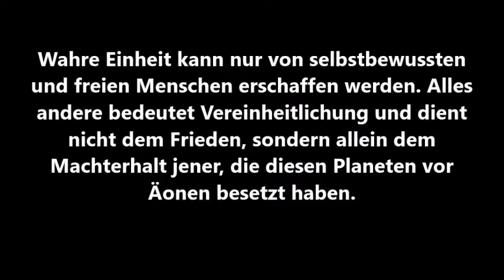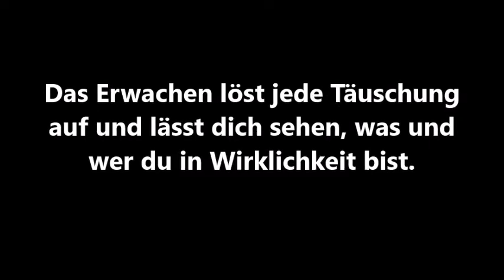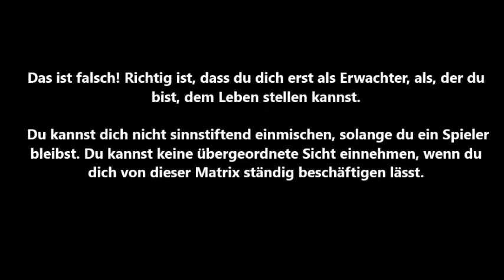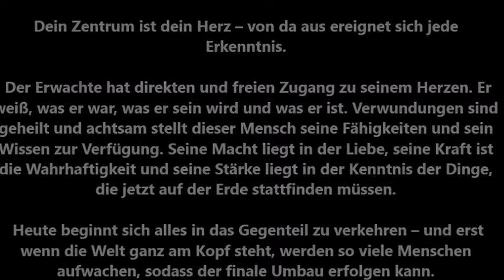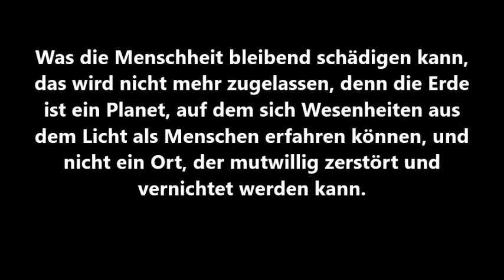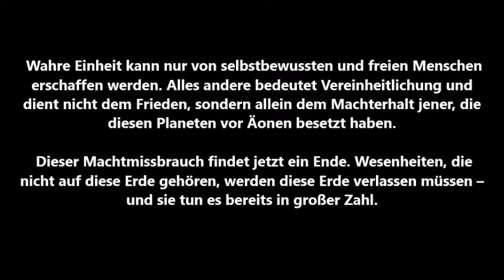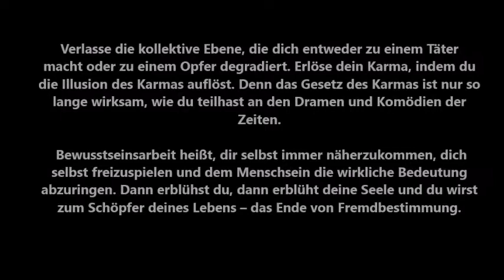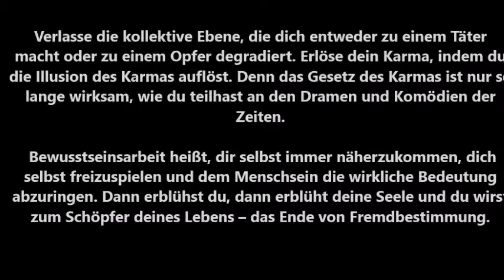INDIVIDUALITÄT BEWAHREN UND ERWACHEN! - BOTSCHAFT VON GOTT